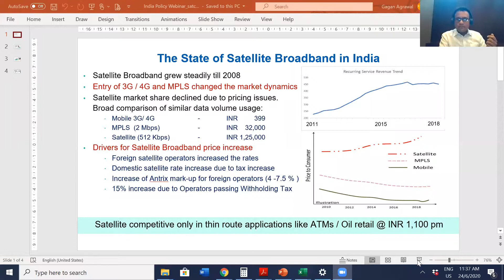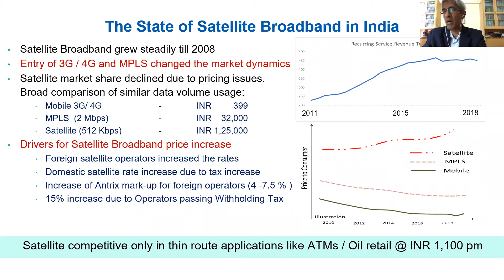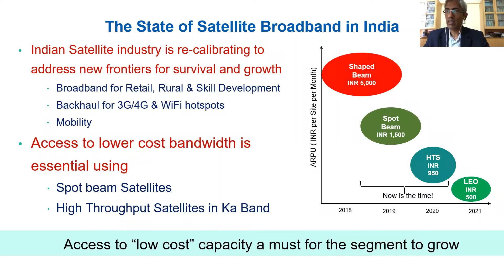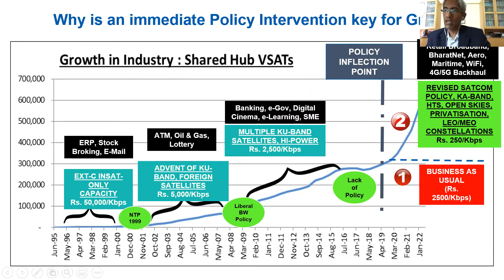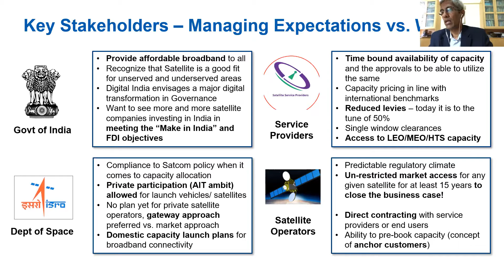India Space Policy: Recent Announcements and Future Expectations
This episode of the APSCC E-SERIES provides a general overview of India's new space policy that paves the way for growth in India's private space sector and discusses on how the Indian space industry is evolving in a new environment.

Speakers:
K. Krishna, Vice President & CTO, Hughes Communications India
Dr. Rajeswari (Raji) Pillai Rajagopalan, Distinguished Fellow & Head, Nuclear & Space Policy Initiative, Observer Research Foundation
Prateep Basu, Co-founder & CEO, SatSure

Moderator:
Gagan Agrawal, Senior Analyst, NSR